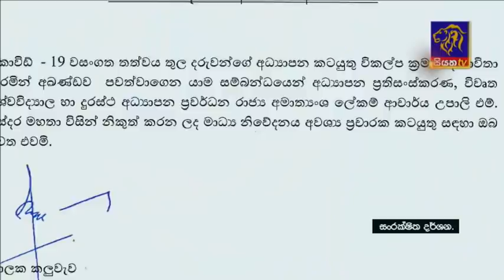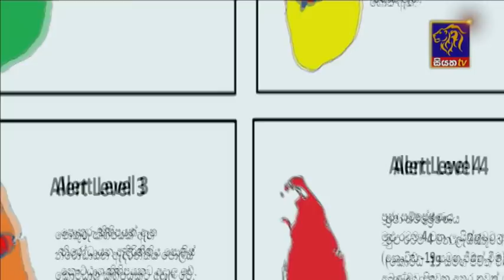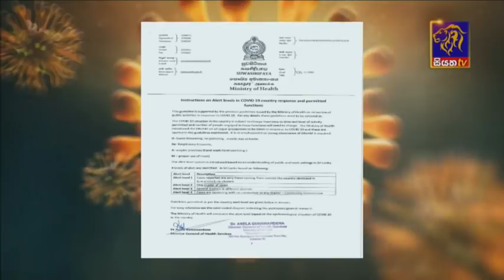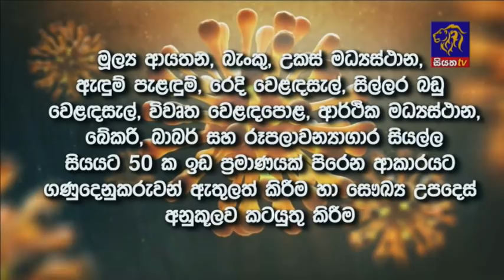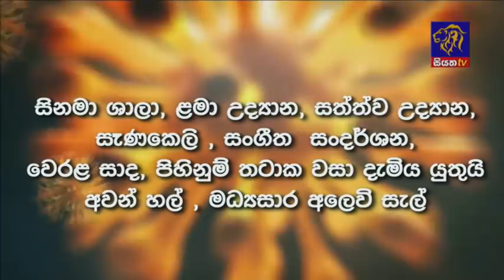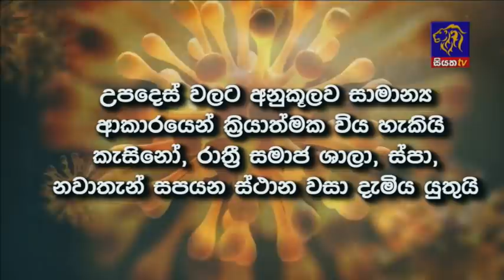Siyatha News | 06.00 AM | 10 - 11 - 2020